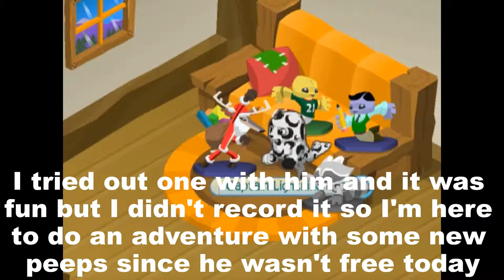Adventure awaits! | AnimalJam Adventure : The Search for Greely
Hello everyone. This is Cokacolaistasty2779 here. Me and other wolves went on an epic adventure in search for the Jamaa Alpha, Greely, who apparently wanted to just be an introvert in his studies about the phantoms invading our potatoes farms in the homelands of the Minecraft Egos! Anyhoo, I hope y'all enjoyed watching this video.

Shoutout to the Wolves who helped out on this Adventure!

1101cat - Arctic wolf

lightningdragon46 - Wolf

Music